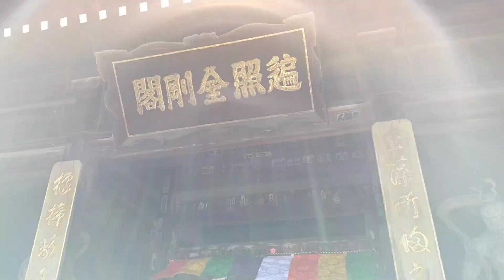【四国八十八ヶ所霊場／弘法大師の出身地】第７５番札所の善通寺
四国霊場第７５番札所、善通寺は真言宗善通寺派の総本山
東院に本堂、西院に御影堂があります。

［徒歩でのアクセス］
ＪＲ善通寺駅前の通りを西へ、道なりに約２０分進み、東院の五重塔が見えたら到着。
国の重要文化財である山門（南大門、正門）は東院の南側、参道商店街側の門は普通の門みたいです。

撮影日　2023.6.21 香川県善通寺市